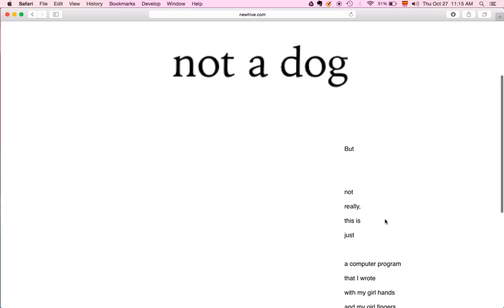Vida Perra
Video recording of digital poem "Vida Perra", part of Volume 2, Women&Capitalism, of Alex Saum's selfiepoetry. Find the original at

Selfiepoetry is a collection of bilingual and multimedia, web based poems conceived as interventions in the social media platform NewHive.